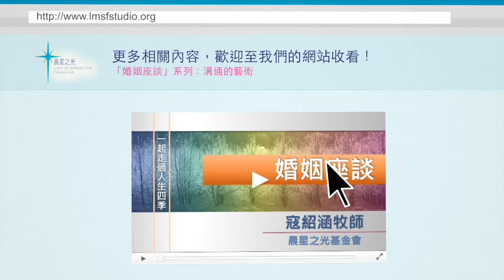涵舍淺談: 給你我最好的, 還不夠?